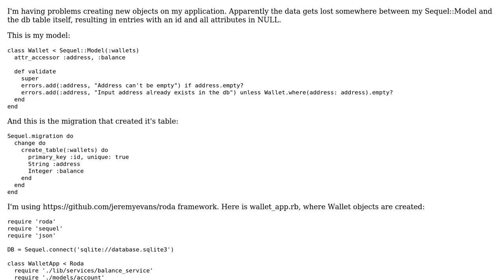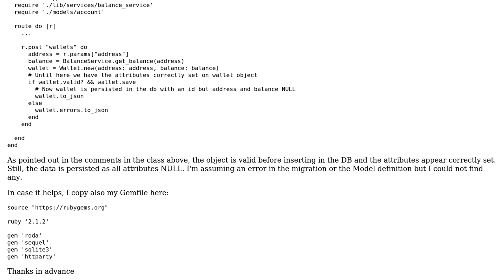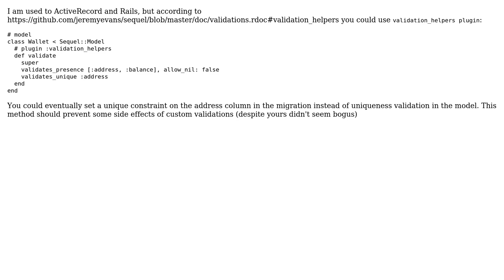Ruby Sequel SQLite3 app saves valid objects to database with NULL attributes (2 Solutions!!)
Ruby Sequel SQLite3 app saves valid objects to database with NULL attributes

With thanks & praise to God, and with thanks to the many people who have made this project possible! | Content (except music & images) licensed under CC BY-SA | Music | Images & others | With thanks to user ntonnelier user mabe02 user Jeremy Evans and the Stack Exchange Network Trademarks are property of their respective owners. You are responsible for your own actions.